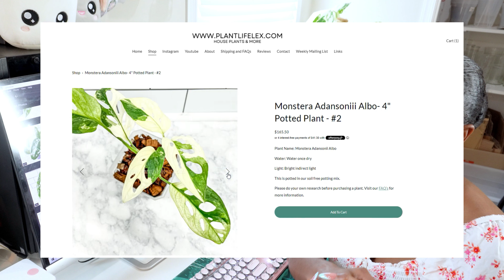Running A Rare Plant Shop From Home |Sold Out, Packing&Shipping Plants, Plant Chores,Restocking Shop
My shop will re-open and restock Thursday 8/3/23

About Me :)
Hi I'm Lex! I am a small business plant store owner and i run my business right from my home. I share all the behind the scenes of running a small business and how i run my plant store. I share a lot of products that i use that i really love that are plant related and business related as well! I also provide lots of tips for small business owners and anyone who has a plant shop or looking to get started selling plants! I share how I pack all my  plant orders, dealing with wholesale and overall business knowledge. I also share my personal life updates. This is the daily life of a plant shop owner from home!

RESTOCKS EVERY THURSDAY!
✩ETSY SHOP✩
✩ AMAZON STORE FRONT✩

CUSTOM NEON SIGN:
Mention that Plant Life Lex sent you :)

FAVORITE PRODUCTS
✩ALL FAVORITE AMAZON FINDS✩
Plant Things
Pop Up Walk In Greenhouse
ElecHomes Humidifier
Water Sprayer
Insecticidal Soap (Pest Spray)
Neem Oil Concentrate

Grow Lights
Barrina Grow Lights (Lights in my Ikea Greenhouses)
Standing Grow Light
Kasa Smart Wifi Plugs (growlights on timer)

Photo Editing
White Backdrop
Studio Lights

Shipping Items
Thermal Printer For Lables/Stickers (Munbyn Thermal Printer )

Bluetooth Label Printer (D30 Phomemo Printer) -

Filming Equipment -
Camera Sony ZV-E10

Non Copywrite Music from Epidemic Sounds